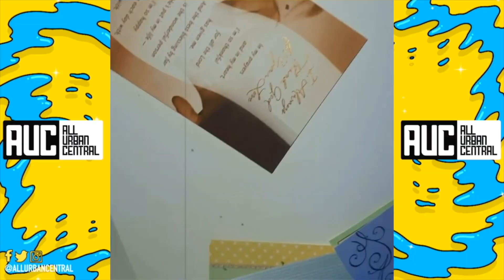Foogiano Proposes To Renni Rucci From Prison Mails Her Engagement Ring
Foogiano Renni Rucci
Tay K’s sister Kayla reveals they grew up in foster care, running away.. being homeless (Part 1)
Boosie: When NBA YoungBoy Gets Out of Prison He'll Be Bigger than Ever, He's Unstoppable (Part 36)

Foogiano Proposes To Renni Rucci,foogiano,renni rucci,foogiano renni rucci,renni rucci foogiano